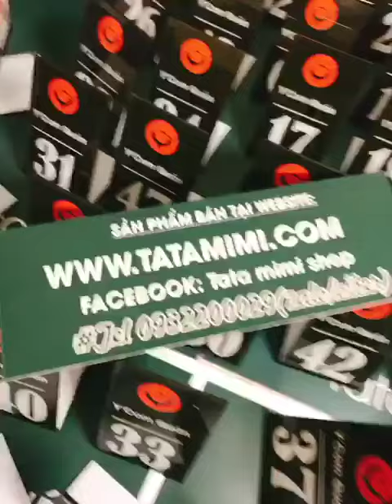bien so ban tatamimi